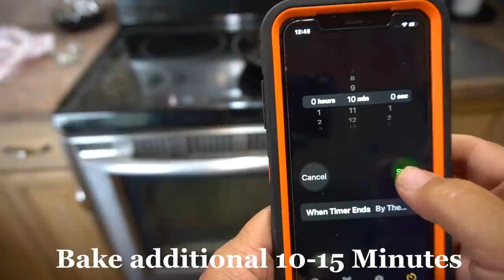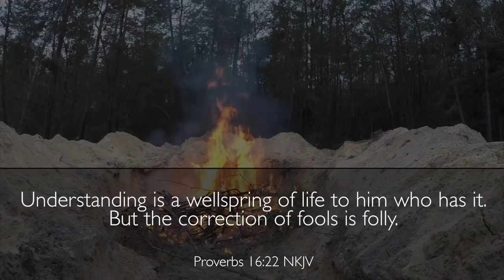Excellent Chicken and Garden Fresh Squash Pie Recipe | So GOOD families Will Go Back for More!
This recipe is so good your family will go back for seconds and thirds.
Learn the skills to feed your families delicious foods from your garden NOW while you can.

Cooking Chicken & Squash Pie highlights the best of summer garden. Lighter than a quiche, but still cheesy and rich enough to be a hearty quick meal.

How to Grow Squash & Harvest Squash for MASSIVE Harvest

💝HOW TO PARTNER WITH: Thank you!
🌼Help with the Comments - Questions from New gardeners 💝
 🙏🏼Please  Pray 🙏🏼 for the mission - " To inspire healthier families"
💝POSITIVE COMMENTS, SHARE and LIKE👍